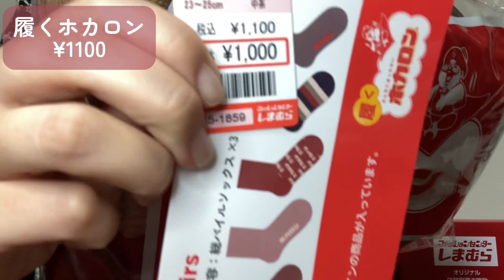元旦から初売りセール｜しまむら購入品｜しまむら置き時計ゲット🕰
しまむらって元旦からやっていてびっくり！
行列にもびっくり！

【目次】
0:00 オープニング
1:13 ホカロンシリーズ
7:28 靴下（メンズ・レディース）
8:45 しまむら置き時計
9:30 総括